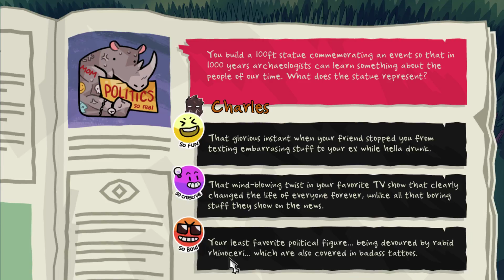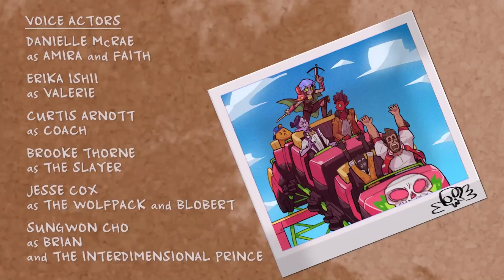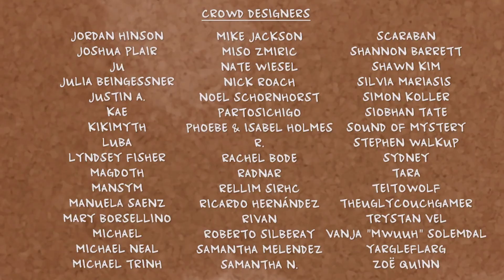Wynn in Monster Prom | Crazy Highschool Shenanigans! | Ep.1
Monster Prom is a crazy multi-path visual novel dating sim that doesn't give a fuck and is set in a high school where prom night is coming up fast. It is our task to woo one of the charismatic class members in time to get them to accept a date with us!